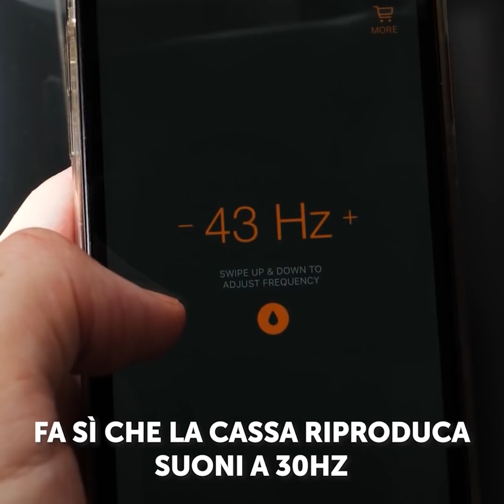29 ESPERIMENTI FOLLI CON L'ACQUA DA RIPETERE A CASA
Esilaranti esperimenti con l'acqua e altre idee che vi faranno ridere

Se siete alla ricerca di nuovi modi per passare il tempo, questo video allora vi piacerà perché vi mostrerò alcuni divertenti trucchi scientifici con l'acqua che vorrete provare. Guardate fino alla fine per vedere anche qualche scherzo divertente.
Mettete un acino d'uva nel freezer e poi mettetelo in acqua fredda - vedrete che il ghiaccio comincerà a formarsi tutto intorno e si espanderà nell'acqua.
Potete riempire un bicchiere d'acqua, ricoprirne la superficie con la cannella e poi immergerci le dita. Vedrete che la cannella si depositerà sul fondo.
Se si aggiunge un po' di vernice a base di acqua su un pezzo di carta e lo si immerge in acqua, la vernice inizierà ad espandersi fino in alto.
Potete far crescere il vostro ghiaccio versando acqua su ghiacciolo più piccolo. L'unica cosa da fare è congelare a -18°C .
Vi mostro anche come avviene l'accumulo di acqua utilizzando alcuni stuzzicadenti.

Timestamp:
0:47 - Cannella inaffondabile
3:09 - Esperimento sull'espansione del ghiaccio
5:19 - Pennarello contro acqua
8:01 - Trucco del palloncino rotto
8:53 - Incendiare il ghiaccio
13:41 - Sapone contro lo sporco
16:32 - Travasare con una stringa